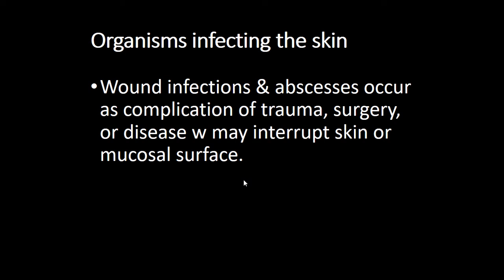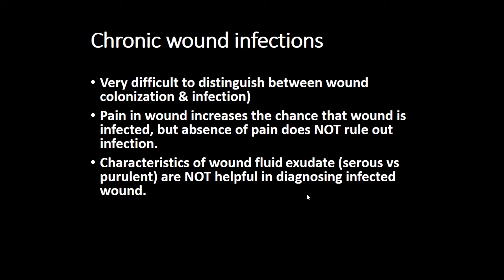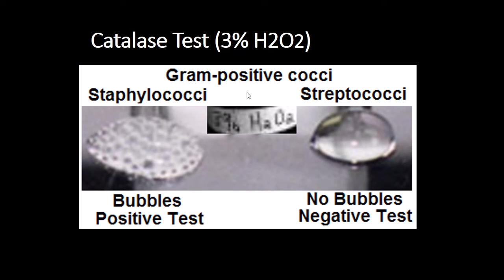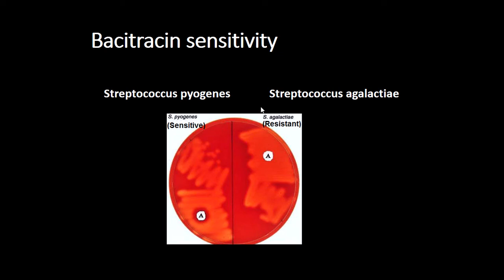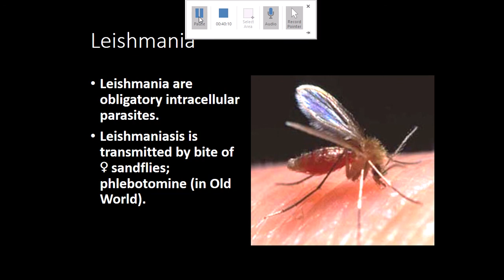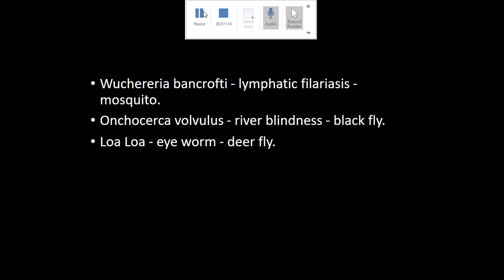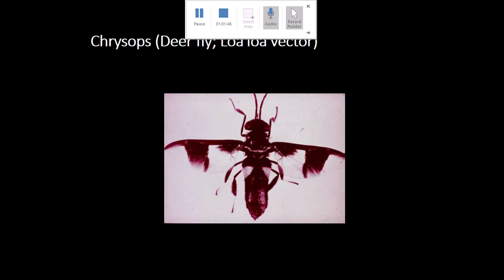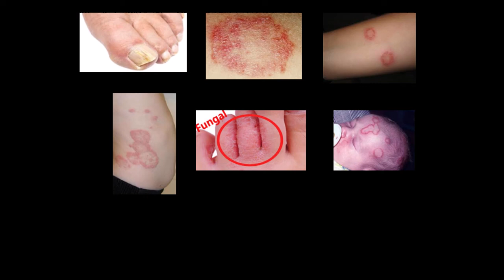MSS Microbiology Lab original recording \ By Dr. Ziad Elnasser